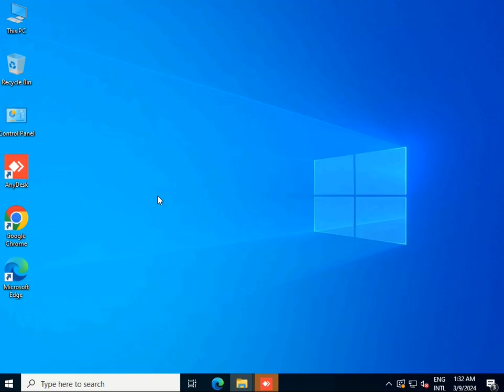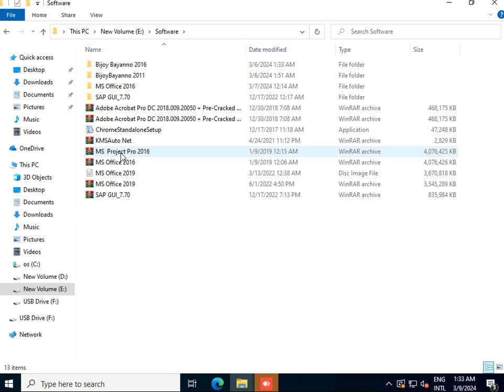How to Extract RAR File in Windows 10 | Winrar Download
How to Extract .RAR File in Windows 10.